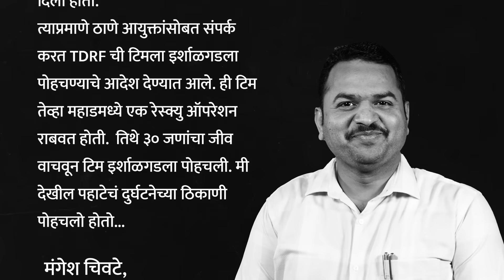Irshalwadi Landslide मध्ये CM Eknath Shinde यांनी केलेलं काम म्हणजे स्टंटबाजी आहे का ? खरं काय...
इर्शाळगडची दुर्घटना घडली, बचावकार्य सुरू झालं. या दरम्यान राज्याचं अधिवेशनही चालू होतं. दिवसभर मदतकार्याच्या बातम्या चालू होत्या मात्र याच दरम्यान मुख्यमंत्री एकनाथ शिंदेंचे रेनकोट घालून प्रत्यक्ष फिल्डवरून आदेश देतानाचे फोटो व्हायरल झाले. स्वत: मुख्यमंत्री एकनाथ शिंदे दिवसभर दुर्घटनेच्या ठिकाणावर ठाण मांडून होते.. त्यांचे वेगवेगळे व्हिडीओ आणि फोटोज् व्हायरल देखील झाले. मुख्यमंत्र्यांच्या कामाचं सर्वत्र कौतुक होत होतं.

पण या कौतुकाच्या पाठीमागे काही प्रश्नही उपस्थित केले जात होते. मुख्यमंत्री एकनाथ शिंदे पब्लिसिटी स्टंट करतायत का? अशा दुर्घटनेच्या ठिकाणी जावून एकनाथ शिंदेंनी प्रशासनावर ताण निर्माण केला. पण खरच असं आहे का? मुख्यमंत्री एकनाथ शिंदेंचा हा पब्लिसिटी स्टंट होता ?पाहूया या व्हिडिओतून…